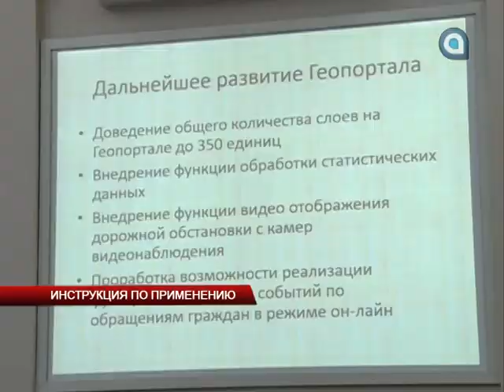Инструкция по применению